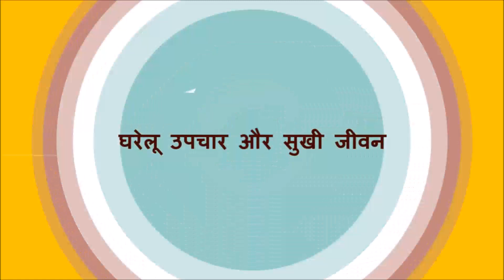Purana se Purana Najla Zukaam Theek Kare Sirf 02 Dino me / Get rid of cough and cold within 02 days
Najla Zukam ka Anmol Ayurvedic Gharelu Nuskha. Cure all type of cough and cold within 02 days.